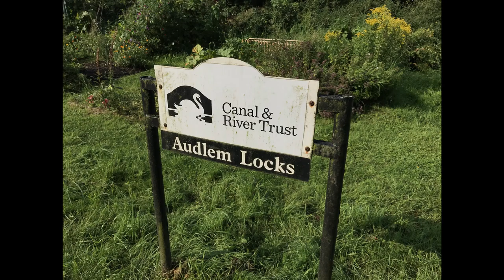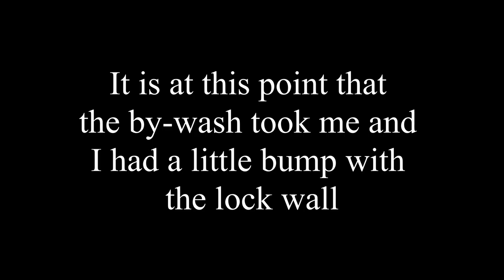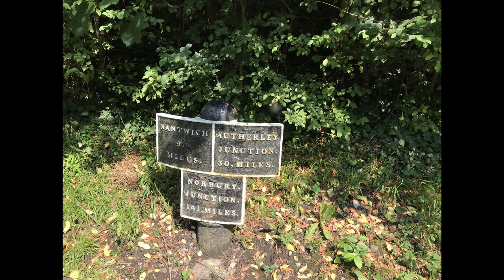Narrowboat Precious Jet, The Going Home. Part 1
Second vlog to date, this is a several part vlog about my trip home in Narrowboat Precious Jet from Swanley marina back to the Midlands. hope you enjoy please feel free to like, comment and subscribe

Products that I use for filming ( Payed Links)

Gimbal

I-phone 7